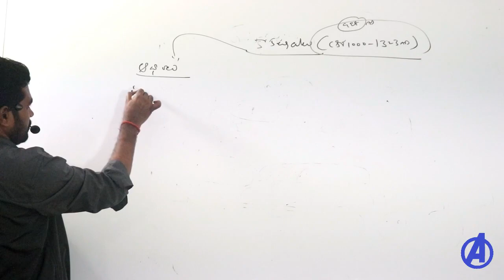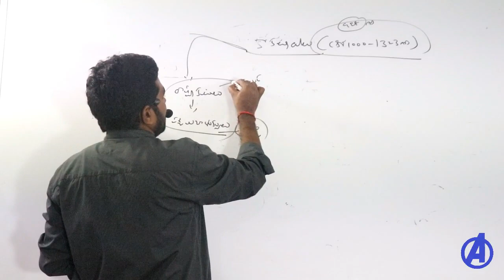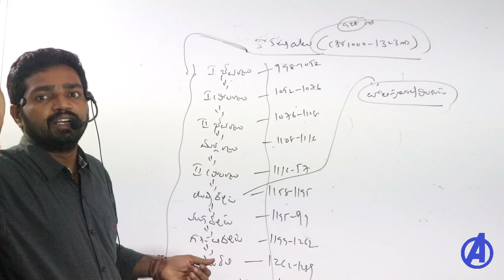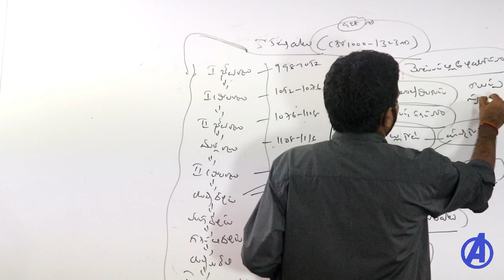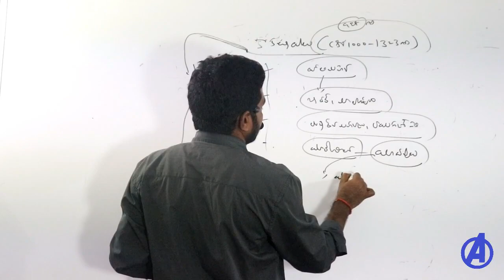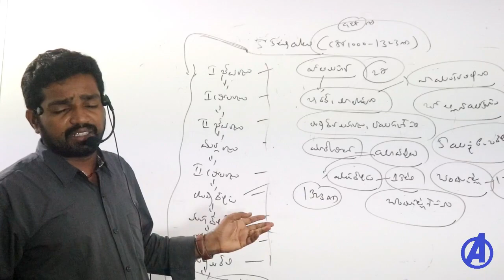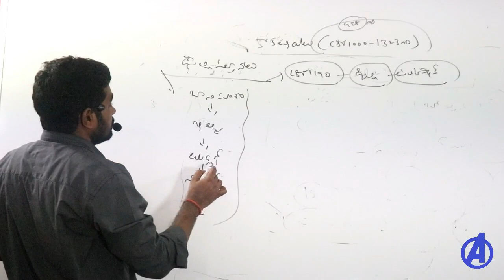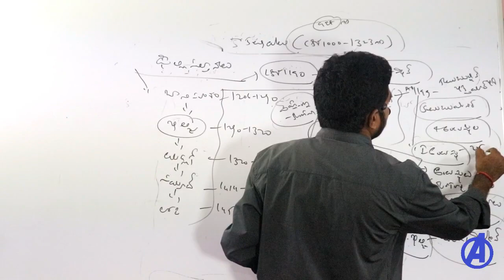కాకతీయులు || 7th Class social lessons in telugu | Ap Telangana Tet Dsc Sgt Sa Social lessons | Bits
Ap Telangana Dsc Social Classes in Telugu .